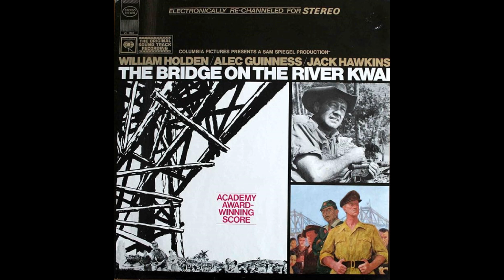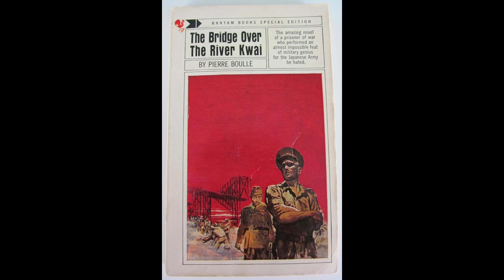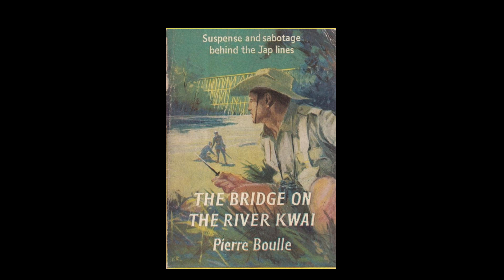Mitch Miller Bridge over the river kwai 1957 lp UK